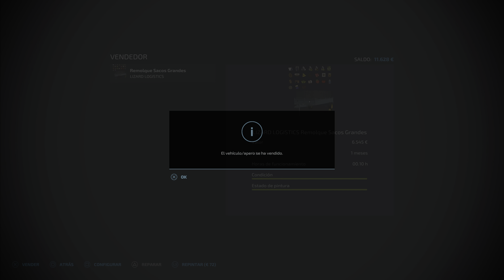🚜FARMING SIMULATOR 22 Ps5🎮Gameplay🇪🇸Castellano. EP16 RQ. Autoload. FS22.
Farming simulator 22, Conkis Ps5 Gamer. Ep16 Bien hoy nos centramos en intentar mejorar la recogida de productos probando algún remolque Autoload, pero no funcionan todos, por lo menos a mi, la miel no se porque no la quiere recoger. No se si estaría haciendo algo mal, pero al final optamos por quedarnos con el de la miniatura, a ver que tal. FS22.